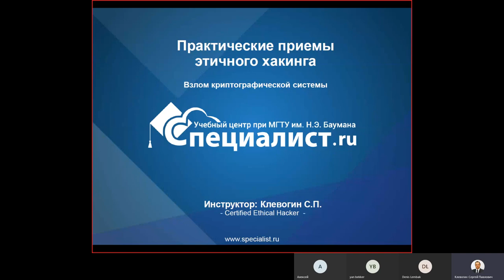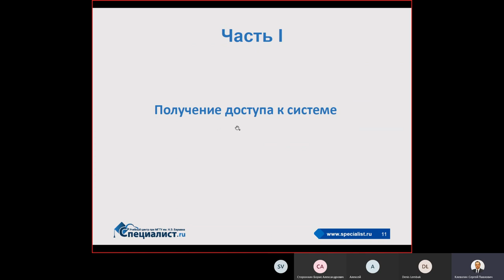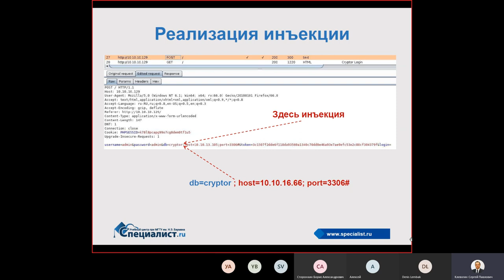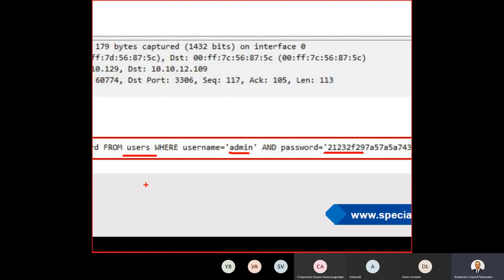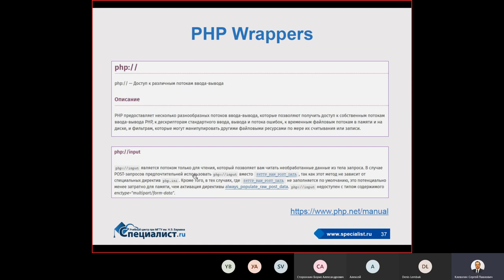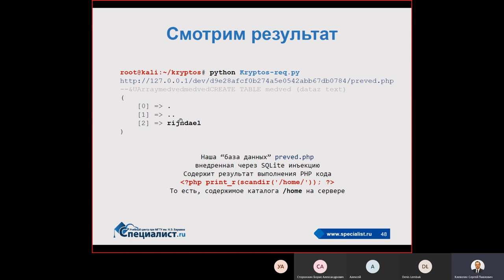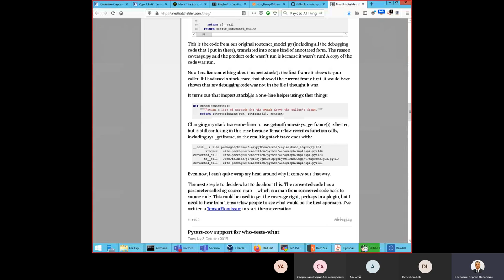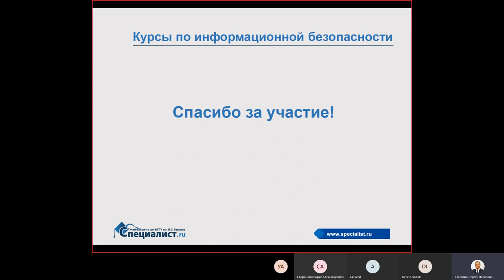Практические приемы этичного хакинга. Часть 6: взлом криптографической системы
Вы изучите, как выполняется начальное перечисление и инъекция в конфигурацию, как получить и взломать хэш пароля. На практическом примере взлома Вы узнаете:

- Как подготовить MySQL для перехвата;
- Как выполняется криптографическая атака;
- Как использовать скрипты для атаки;
- Как атаковать PHP и SQL;
- Как расшифровать VimCrypt;
- Как построить SSH туннель.

Семинар учебного центра "Специалист" при МГТУ имени Баумана первый в России авторизованный инструктор по этичному хакингу, обладатель 38 международных сертификаций, в том числе 10 сертификаций по информационной безопасности и этичному хакингу,  Профессионал в области безопасности SCP и сертифицированный инструктор по продуктам криптозащиты информации компании КриптоПро Сергей Клевогин.

Приглашаем вас на авторизованные EC-Council курсы этичного хакинга в "Специалист" при МГТУ имени Баумана